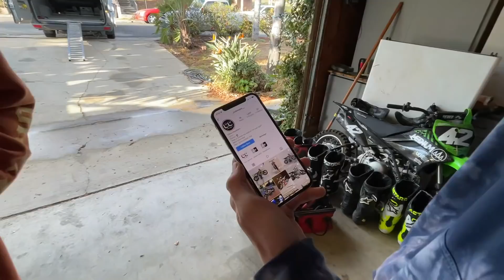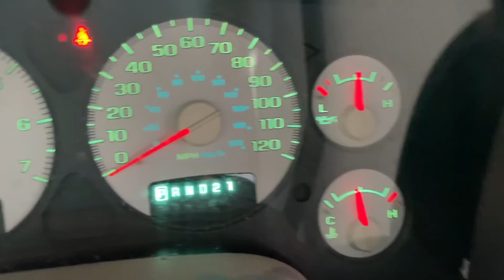COPS Caught Us On Dirt Bikes - Buttery Vlogs Ep123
Another day and another cool COP letting us off the hook for riding around our pit bikes in the street, as long as your cool with them they are normally cool with you! Stoked we finally got some rain out here in California so that we can ride in the hills and get out of the public tracks again. Always a fun time when you can get the truck out on the backroads to do some sliding around with the boys! Thank you to everyone who watches and supports us we truly appreciate you guys!

Snapchat butteryfilms